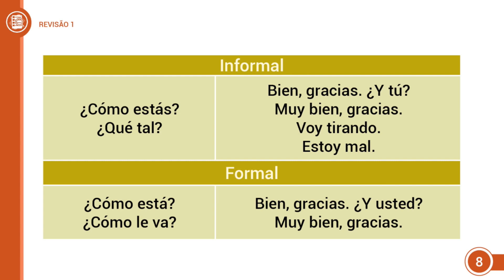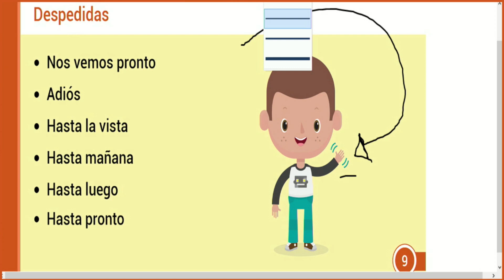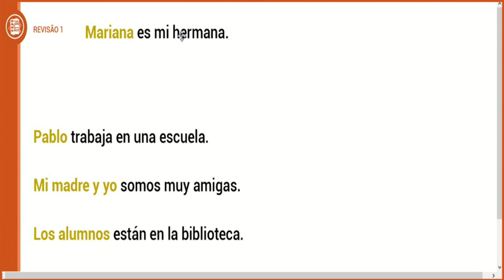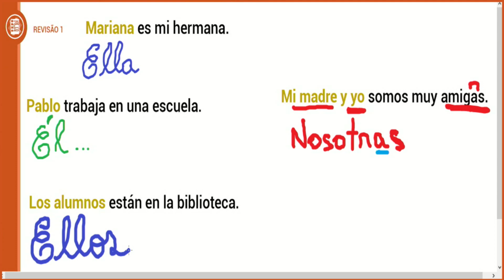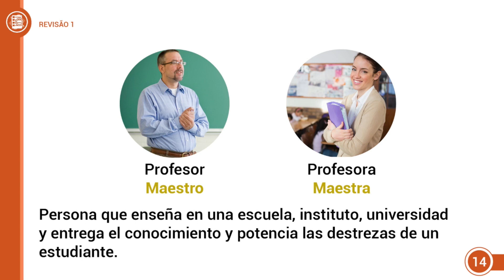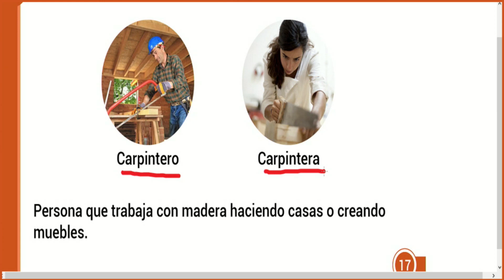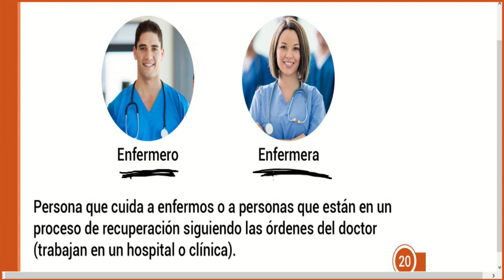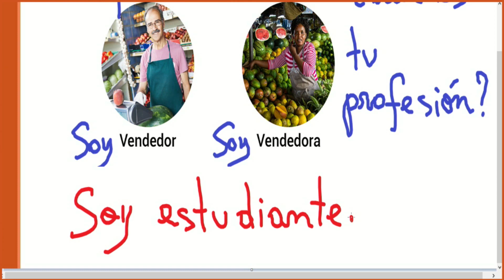2017 - EJA 1ª Fase - 1º e 2º ano - Lingua Espanhola - Aula 03 - Parte 01 (VESPERTINO)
2017 - EJA 1ª Fase - 1º e 2º ano - Lingua Espanhola - Aula 03 - Parte 01 (VESPERTINO)